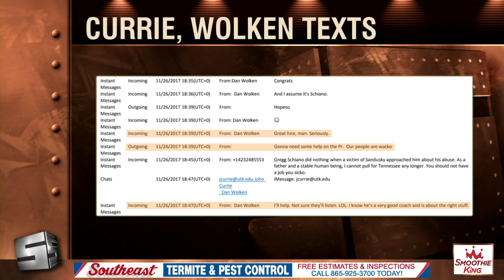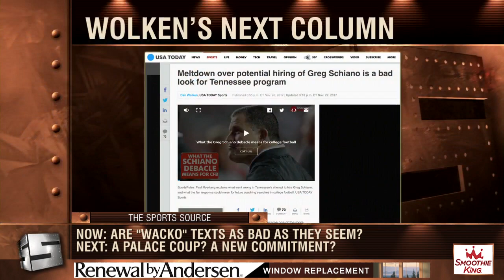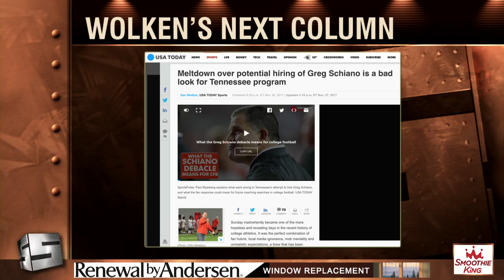3 25 18 Sports Source Segment 2